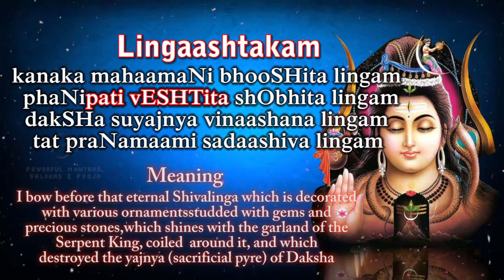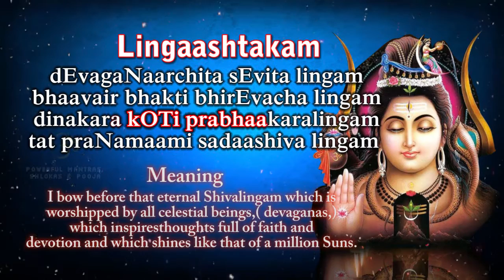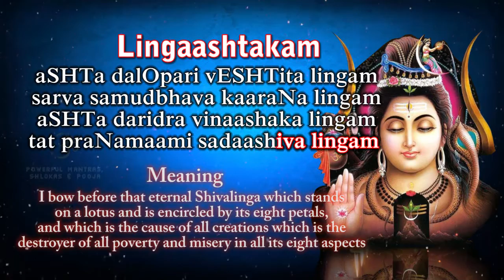Lingaashtakam with Lyrics & Meanings | Maha Shivaratri Special | By S Prakash Kaushik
Watch the Divine and Soulful Lingaashtakam with Lyrics and Meanings sung by S Prakash Kaushik & P Mrinal Kaushik

The Sivalingam is a sacred symbol of the Hindus whom they revere as the manifestation of the Universal Self in His awakened aspect in union with His dynamic energy Shakti. This prayer is a declaration of faith, obedience, love and devotion to Lord Siva in His aspect as Sivalingam.

Sri Lingaashtakam is a popular 8-canto hymn chanted during the worship of Lord Shiva.